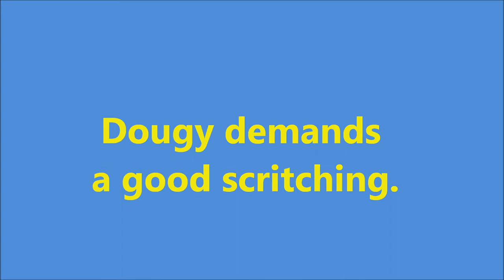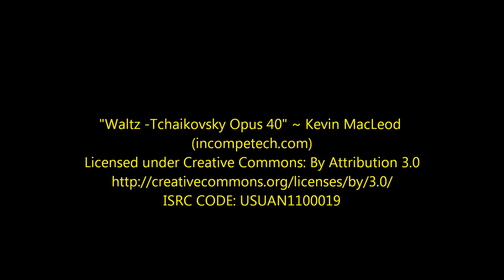Dougy Demands A Good Scritching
Dougy is a sweet little guy, but, as a cat, he has high expectations of his human: When Dougy wants a good scritching, his human better comply! NOW!

I paid for the "bucket" of music, with the condition I give appropriate attribution, which the text block below meets in excess. The same attribution is attached to the end of and is a permanent part of the edited video. I don't attach these attributions to excess for my amusement, and I get tired of threats from you for using music I: 1. paid for, and 2. was assured by the provider is a copyright free version of this music or an original composition. Take a look at the movies, television, popular music, and Disney uploads on your YouTube, and I bet you will find major copyright violations.

Another version of this waltz (Tchaikovsky - Valse in F# minor, Op. 40 No. 9) can be found Lovely, faster tempo, well performed, less melancholy. See what you think!